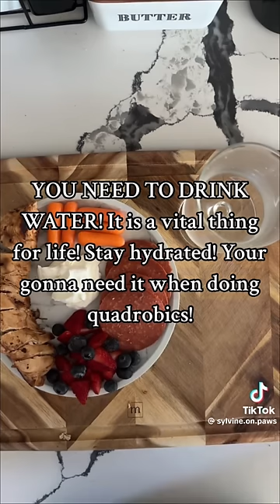Therian and Quadrobics TikToks || Compilation 🐾🪱🪲|| Alterhumans of TikTok #81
JOIN MY ALTERHUMAN DISCORD SERVER!! (13+ only!)